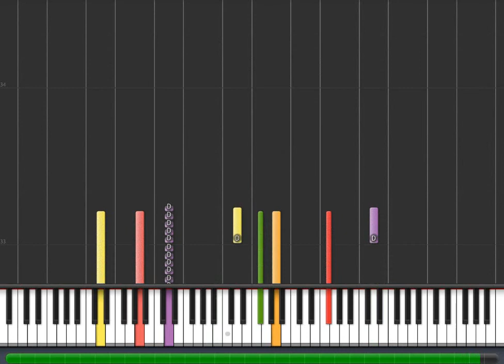GomuGomu Bazooka!!: One Piece Piano [How to play Piano Tutorial]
One Piece: 71 Piano [How to play Piano Tutorial]     How to  play  GomuGomu Bazooka!!